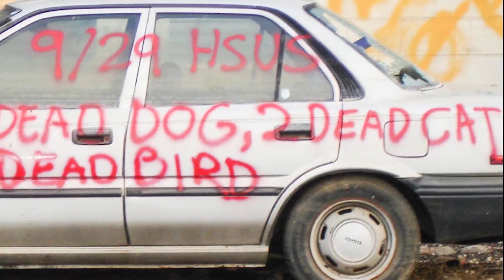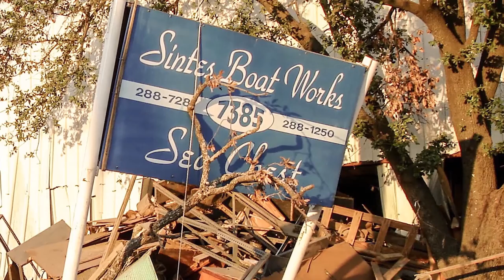Gray Line New Orleans - Hurricane Katrina Tour